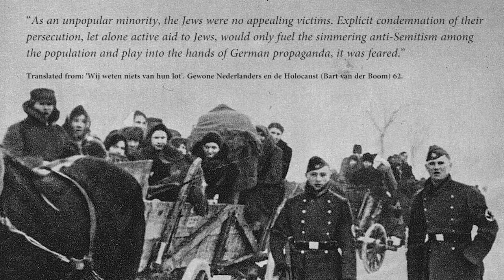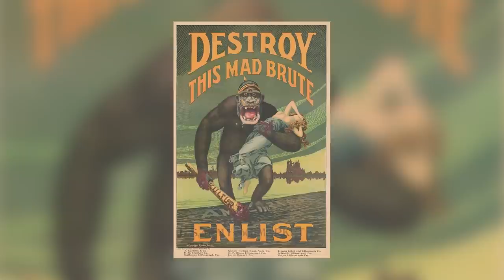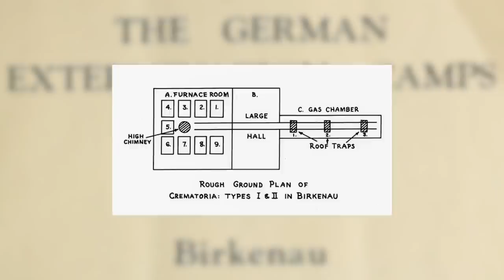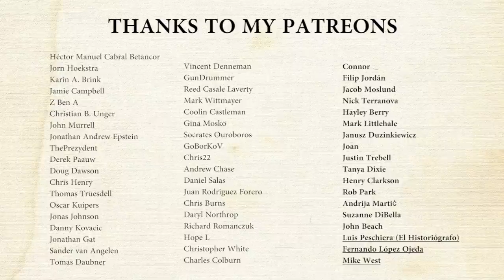How Did the Allies React to the Death Camps (1942 – 1944)?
During World War II the Germans wanted the death camps in Eastern Europe to be a secret. Yet, in 1942 most of the world was aware of what was going on in the camps in German-occupied Poland. How did Allied leaders react to this horrible discovery? Were there any plans to save the Jews of Europe? And why didn't the Allies bomb the death camps?
History Hustle presents: How Did the Allies React to the Death Camps (1942 – 1944)?

SOURCES
– 'Wij weten niets van hun lot' (Bart van der Boom).

Video material from:
Westerbork Acte 1 (HD)

SOUNDS
Freesound.org.